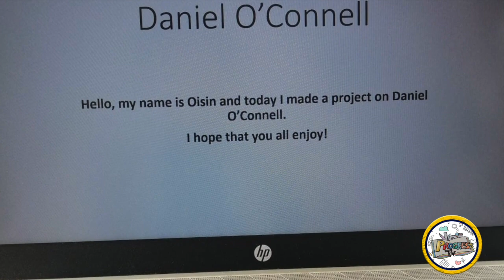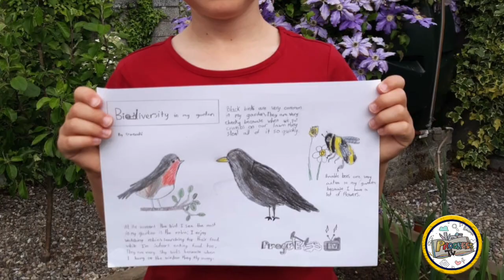Progress TV Pupils Highlight Show Episode 6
Parents/Guardians, Boys and Girls of Holy Family School Ennis welcome to Pupil Highlights of Progress TV.  Come join the pupils of our Junior and Senior school community as they endeavour to play, run and have some fun with the activities set out by the adults in our school from Episode 6. Look out for Episode 8 coming on Monday June 8th at 12 noon.

All rights to background music to "Alrota Music," "Attic Music" & "Barclay"